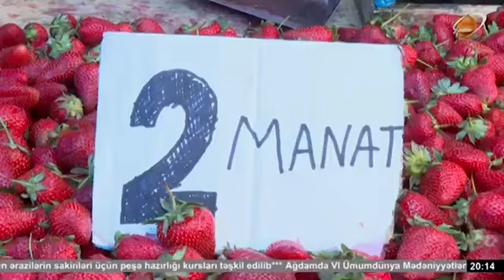Kəndli öz məhsulunu niyə bazara çıxara bilmir?